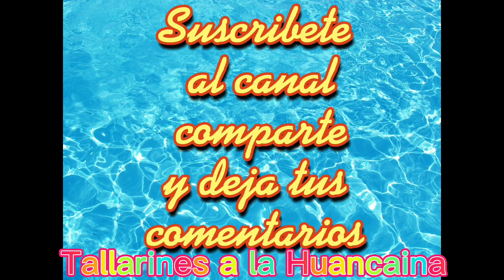Tallarines a la Huancaina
Los Talleres a la Huancaina  son bien prácticos y deliciosos en nuestro canal ya tenemos el video de la papá Huancaina les voy a dejar el link
los ingredientes  son
la crema de huancaina
pasta de su preferencia
queso
leche
mantequilla
listo
lo podemos acompañar de lo que más nos guste.
les comparto una palabra
Someteos, pues, a Dios; resistid al diablo, y huirá de vosotros.
Santiago 4:7 RVR1960
deja tus comentarios  y
Saludos.